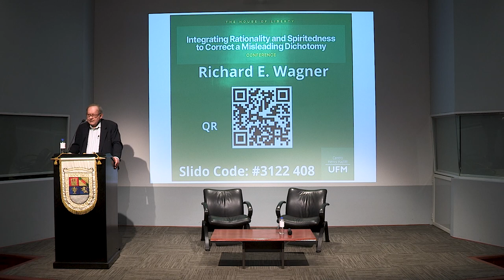Integrating Rationality and Spiritedness to Correct a Misleading Economy | Richard E. Wagner